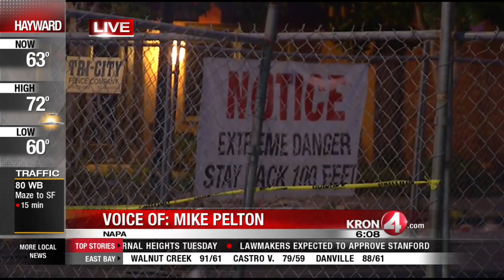Napa Recovering Following Earthquake Damage